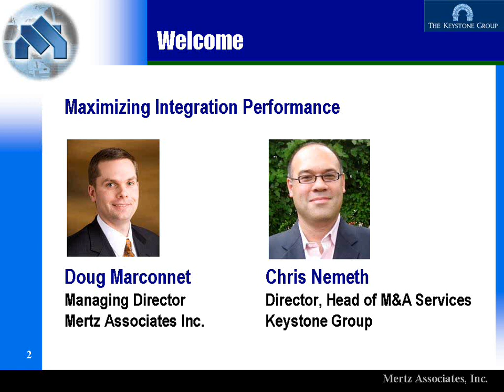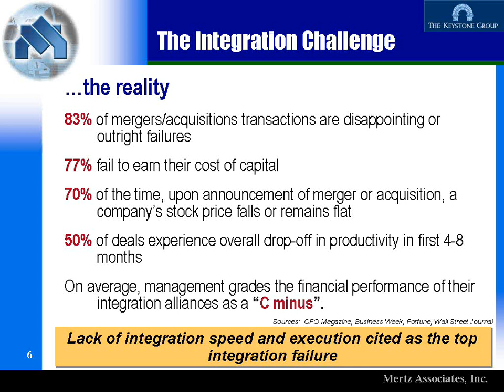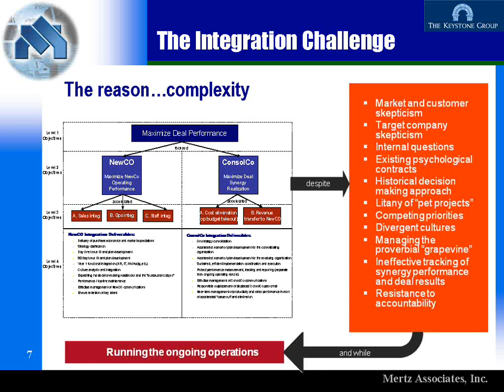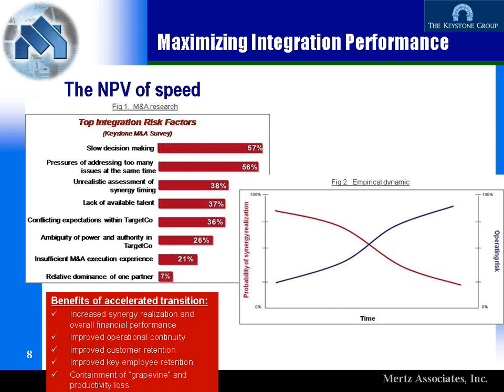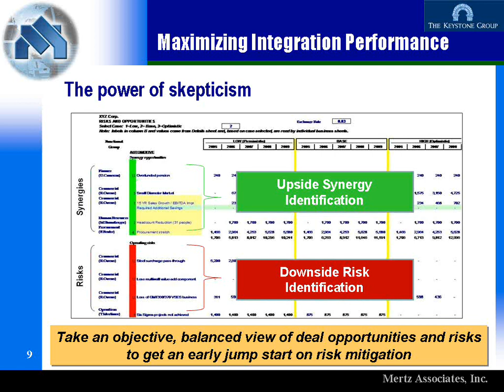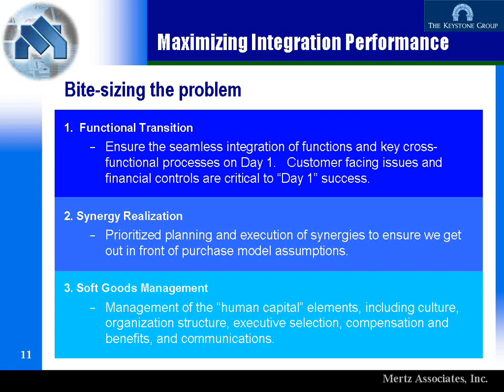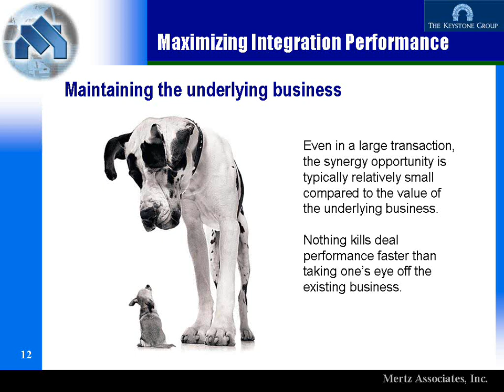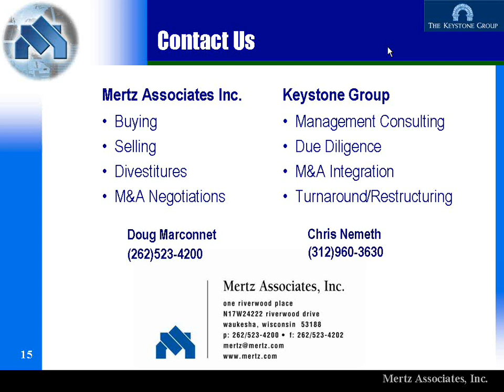The Keystone Group & Mertz - Maximizing Integration Performance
Maximizing Integration Performance

After a couple years of hunkering down and generating cash, many companies are rebuilding pipelines and trying to put deals together. Many of our recent meetings have been to discuss specific targets that are being considered. As always, the conversations revolve ultimately around integration -- how can we help make the deal really work when so many deals fail to meet expectations.

Whether the plan is to integrate deeply or keep the target more of a stand-alone, there are certain basic principles that apply. The Keystone Group and Mertz Associates are partnering to provide an overview of keys to a successful integration.

Chris Nemeth, Director at The Keystone Group

Chris Nemeth was a founding principal of Integration Partners. Prior to Integration Partners, Chris was a senior consultant with Watson Wyatt Worldwide where he was instrumental in building the firm's mergers and acquisitions integration services, which were adopted by clients in over 90 offices and 30 countries. Chris has conducted M&A integration, consolidation, productivity improvement, and related business transformation engagements for companies across a broad spectrum of industries.

Chris serves as an advisory board member, both for the Michigan City Chamber Music Festival and for the Chicago operation of Darby Louise Fine Arts based in Barcelona, Spain. He is a graduate of the University of Chicago where he studied both Economics and Music. Prior to his business career, Chris had a career as a professional violinist.

Doug Marconnet, Managing Director at Mertz Associates, Inc

Doug Marconnet has been involved in over 100 merger and acquisition projects since joining Mertz Associates in 1989.  He advises public, private, private equity and international businesses, frequently working with clients on a repeat basis.  Mr. Marconnet has hands-on experience with acquisition searches, divestitures, sales and recapitalizations.  In managing client engagements, he leads the process from preparation and marketing through negotiations and closing.  Mr. Marconnet founded a roundtable business discussion group, published several articles exploring key issues about buying and selling businesses and served on the boards of non-profit organizations.

He graduated magna cum laude with a bachelor's degree in marketing and business administration from Carthage College and earned his MBA with distinction at Keller Graduate School of Management.